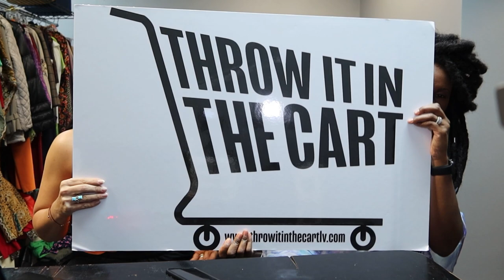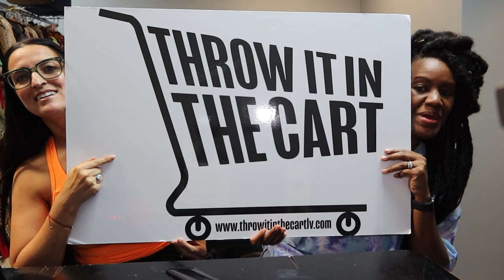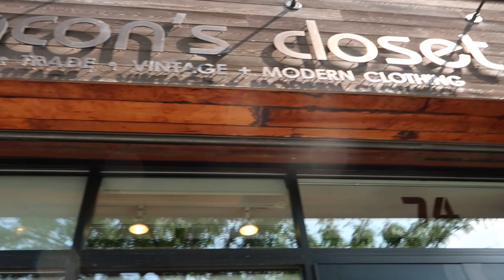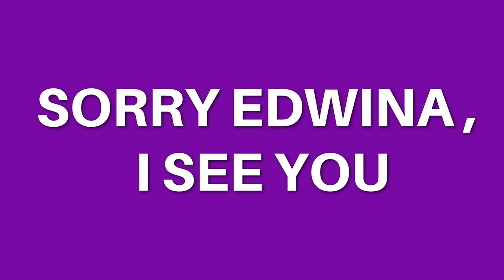NYC THRIFTING TOURS X THRIFTERSANONYMOUS | COME THRIFTING WITH US| BEACON'S CLOSET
This was a special day for me, a kindred spirit THANK YOU Sammie for welcoming me to your home & sharing your love & Passion with the world! Edwina & I will be coming soon!! I went to NY for some personal health reasons, will share more, but wanted to share a quick trip with the one and only Sammie D, I hope you love it! Edwina and I are already planning a trip ! I hope you enjoy!

Special thank you to KOVE for giving us this discount for our TAFAM! or USE CODE: TAAPPROVED_67
* This video is not sponsored, as Shana bought the speaker with her own coin when she needed a speaker for ZOOKIE!! & now we love it! *